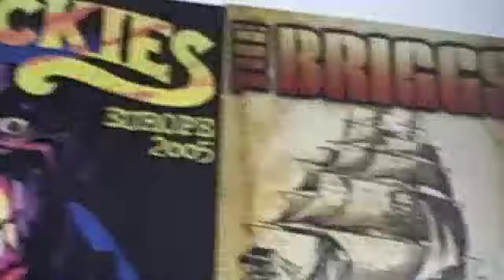Joey Cape Eurotour 2009 Video Blog Pt8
The Eurotour video blog from Joey Cape moves on and in this part, they are in Hannover.